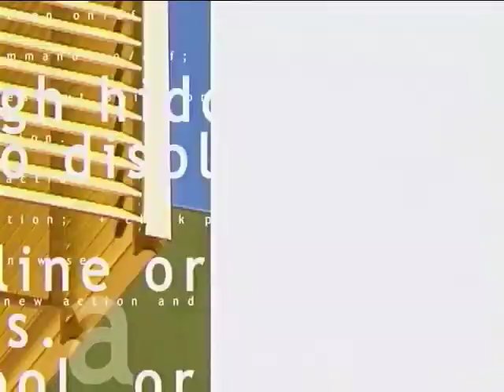ESPAÇO PUC- PUC TV- IDI AMIM